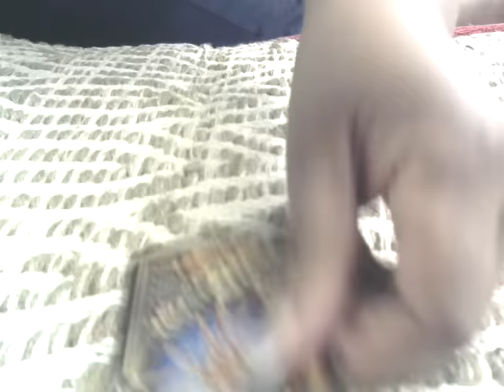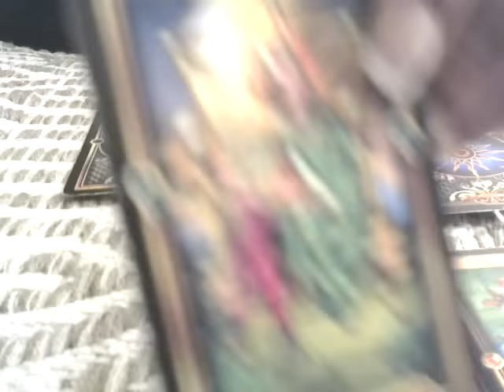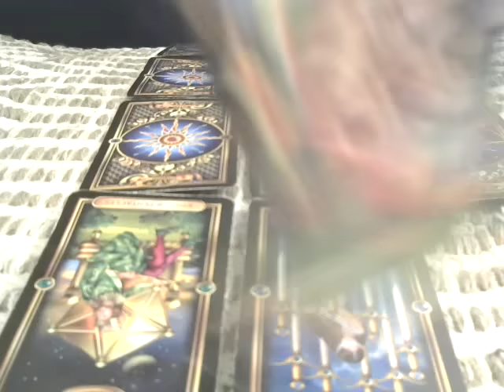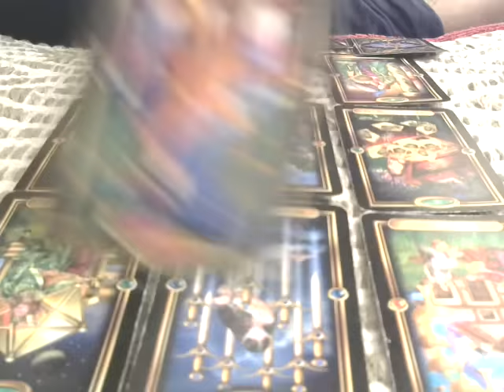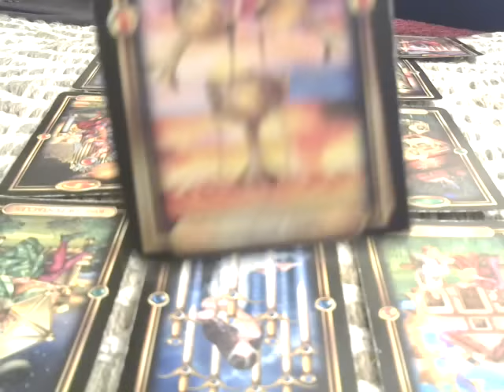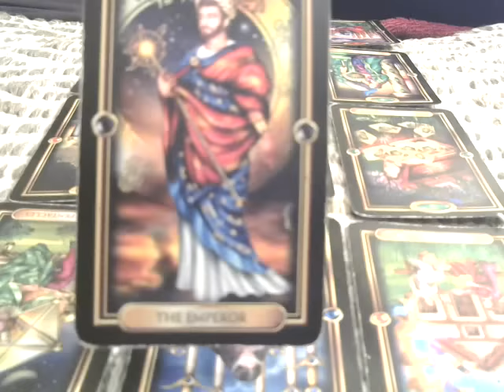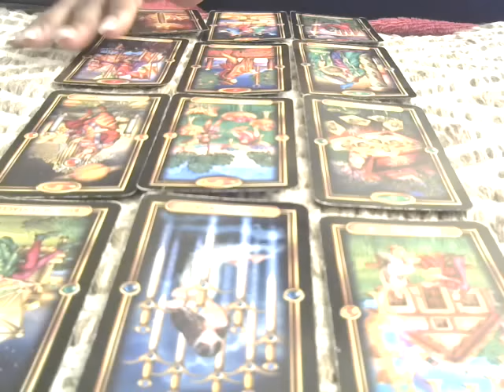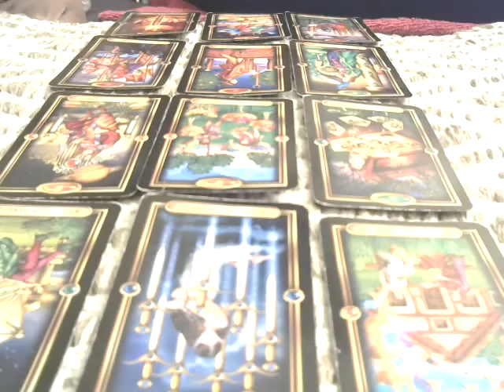Taurus April 2016 Monthly Tarotscope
(available MOST Saturdays and Sundays from 11a-7p EST via Skype, phone readings, or Private YouTube videos)